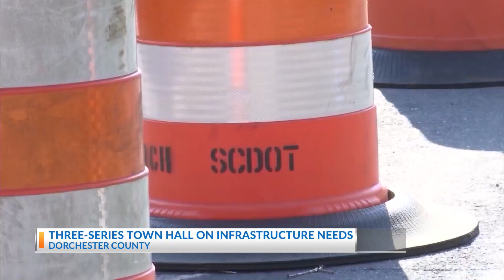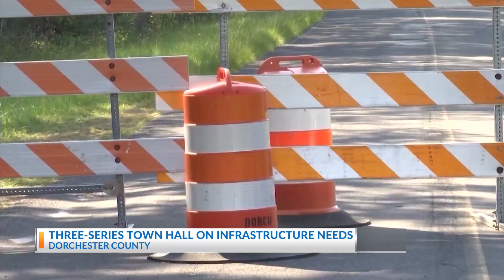Dorchester Community Town Hall with state agencies set for Thursday